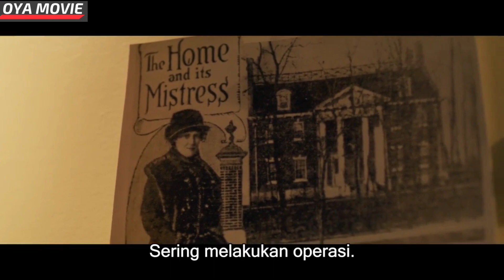SEJARAH KELAM RUMAH SAKIT KHUSUS WANITA GILA - ALUR FILM HOROR | HARLAND MANOR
rekap alur film horror Harland Manor (2021)

sinopsis :
Tim penyelidik paranormal, The Spirit Chasers, Jeanie  Evan, Zeke dan Gilroy mencari lokasi pembunuh untuk mengakhiri musim mereka. Mereka sedang mencari lokasi pembunuh untuk mengakhiri musim mereka.
Harland Manor sepertinya pilihan yang sempurna. Besar, tua dan mengesankan, ia memiliki sejarah yang mencakup pemerkosaan, pembunuhan dan digunakan baik sebagai suaka maupun untuk aborsi ilegal. Tapi apakah hantu Sarah yang konon telah membawa anak Setan sendiri, dan penghuni Harland Manor lainnya, si jahat dr Harland sendiri, menjadi terlalu berat bagi mereka? ?